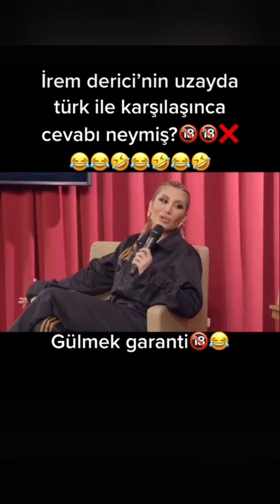Konusanlar-konuklar(Sefo,Murat Boz,Oğuzhan Uğur, Cemalcan,İrem Derici)konuşanlar